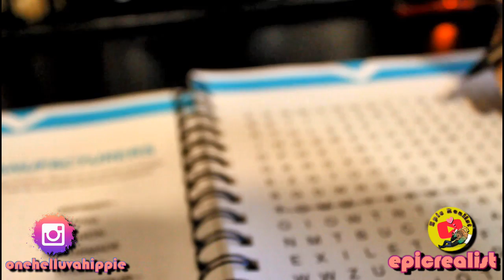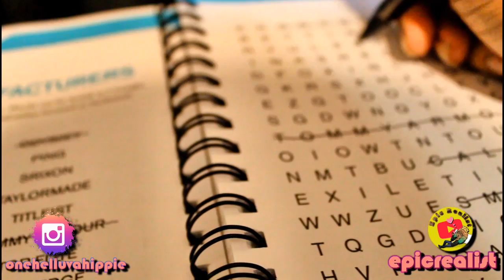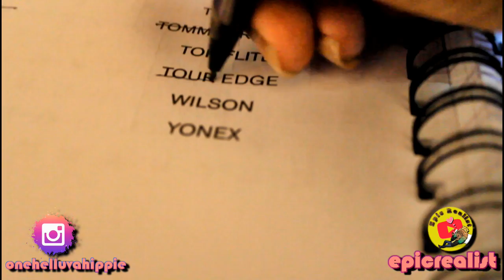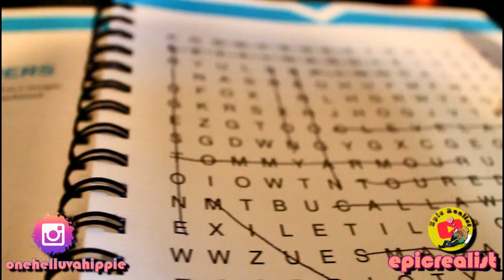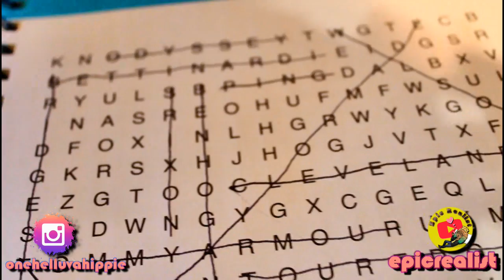☯ Watch Me SLAY This in 5 Minutes! mentalhealth | Epic Realist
I haven't done these in years. I used to do them a LOT as a child, and recently I realized that I still got my flow. ;)

Health & Fitness IG: curly.fit.mama.of.5
Hair & Homeschooling IG: curlsofinnocence